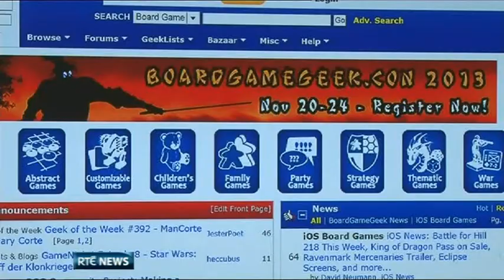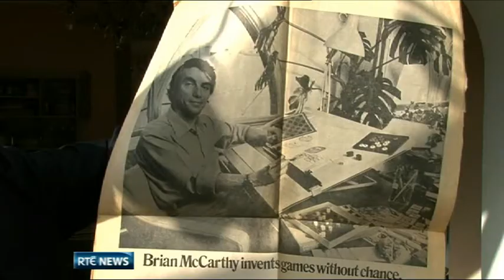The Power Game updates for the digital age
The Power Game was invented in the 1970's as an alternative to chess.

It sold more than four million copies.

The game's inventor - Dubliner Brian McCarthy who is now 72 year old - is updating The Power Game for the digital age and will launch it soon as an app and on Microsoft devices.